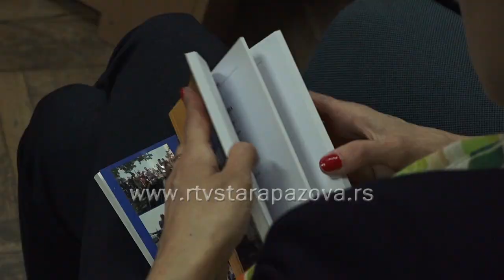25 godina od osnivanja društva Feniks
Obeležavanje jubileja od dve i po decenije postojanja Društva za afirmaciju invalida "Feniks" počelo je sinoćnim 99-im poselom pod nazivom "U početku beše reč". U programu su učestvovali dugogodišnji prijatelji Feniksa, pesnici, recitatori i muzičari iz staropazovačke opštine.